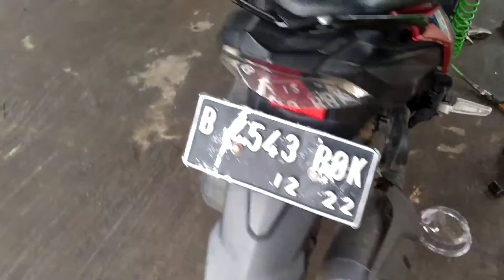Cara ganti kampas rem belakang Mio m3 125